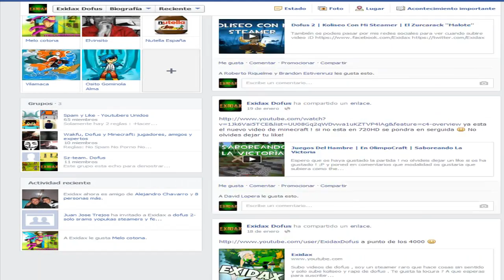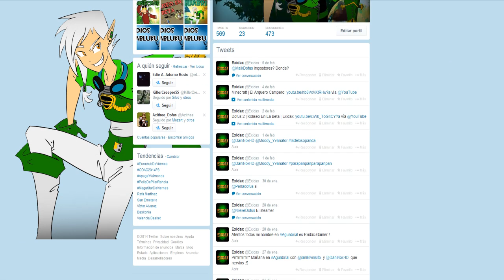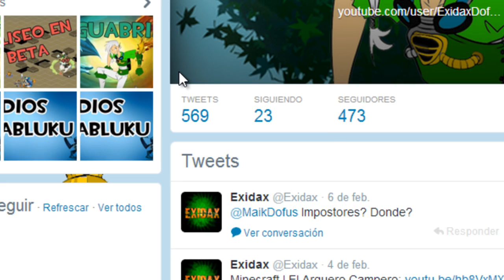Cuidado Con Los Ladrones | Exidax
Espero que este video os haya servido para no confiar en nadie ni en los propios youtubers de dofus porque havezes la gente se aprovecha...
Like para que les baneen a todos :3